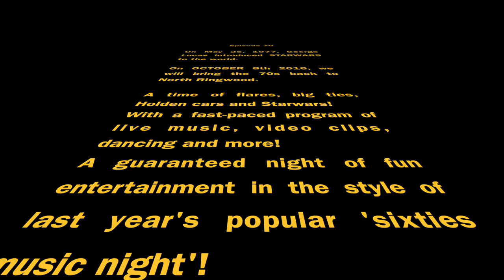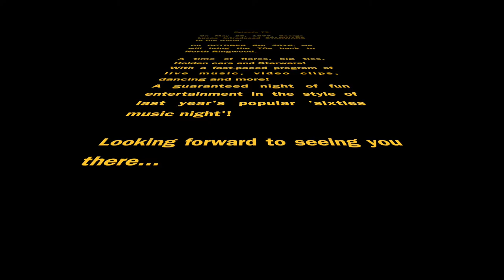70s Promo 4 - What's that Iconic Movie??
With the 70s music and variety night soon upon us, it's important to ask the question; 'What movie came out in May, 1977?..'